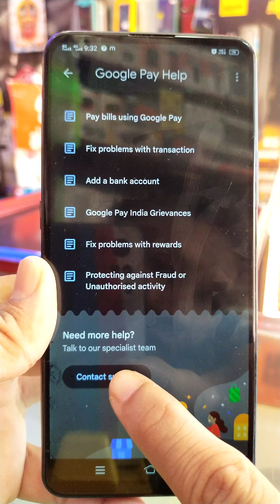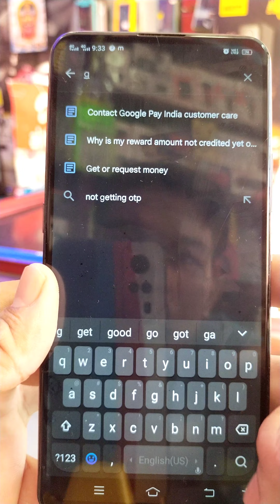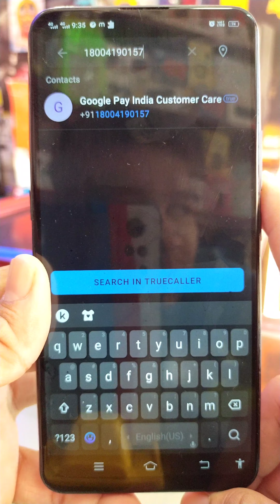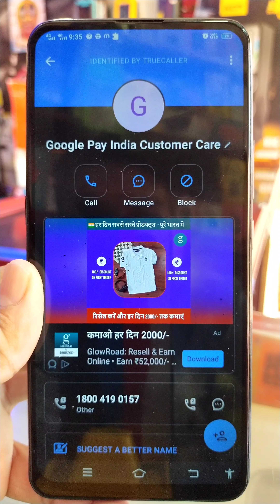google pay customer care number 2023 how to contact Google pay customer care#googlepaycustomercare